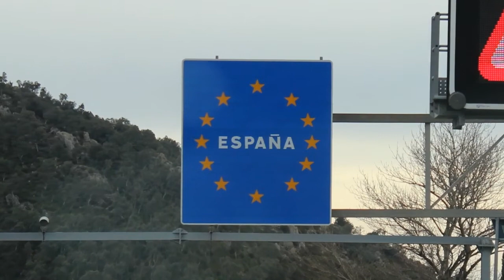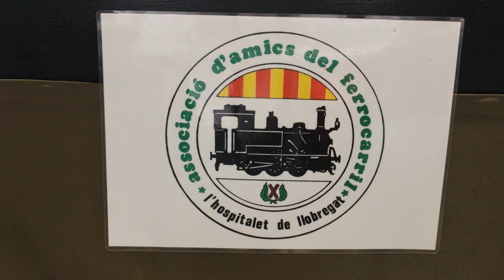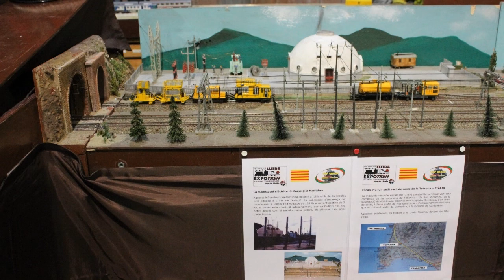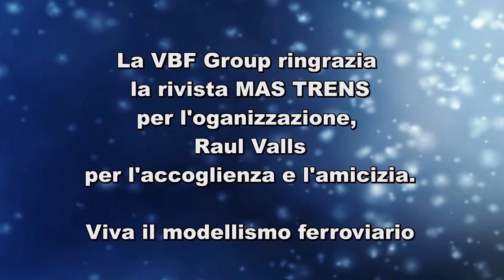ExpoTrens 2018 - Lleida ( Catalogna )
Fiera del moddellismo internazionale a Lleida a marzo 2018. Il plastico modulare della VBF Group è stato invitato a partecipare insieme ad altri club. Un ringraziamento a Mas Tren.